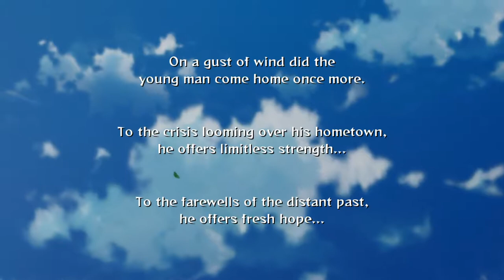Naruto Ultimate Ninja Storm 2 (Trilogy) Story Mode pt.1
Naruto Returns after three years of training with Master Jiraiya and becames a member of Team 7 again along with his old friends and teammates Sakura and Kakashi.